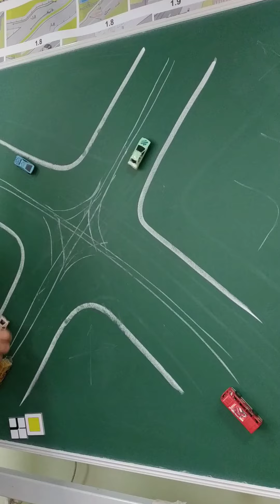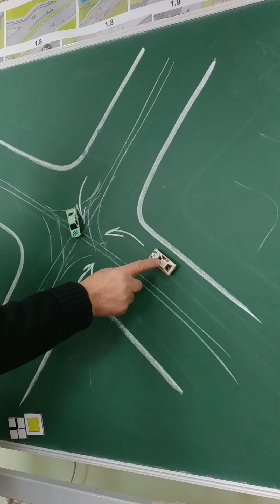16.4.Проїзд перехресть 2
Проїзд перехр.